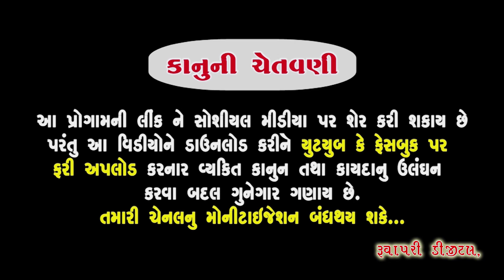સગુણાબેનના વિવાહ || રામવાડી રામામંડળ (માલણકા) || રામદેવપીર નું આખ્યાન || ramapir nu akhayan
સગુણાબેનના વિવાહ || રામવાડી રામામંડળ (માલણકા) || રામદેવપીર નું આખ્યાન
Ramapir Nu Akhiyan#
રામાપીર નું આખ્યાન#